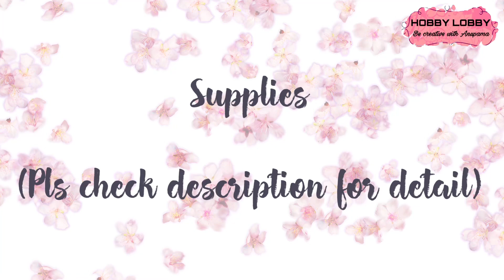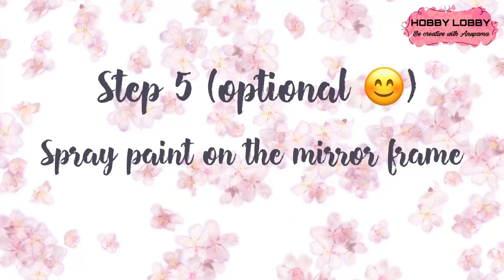Wardrobe Makeover under ₹500 | DIY decor | Home decor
‘Wardrobe Makeover’
The old wardrobe cabinet was painted by chalk paint. This make over doesn’t need budget and it’s super easy to do it yourself. Chalk paints blends very easily and dries immediately. It’s so much fun 😀
Spray paint
Chalk paint
Sponge brush

Video editing done on ‘Videoleap’ app